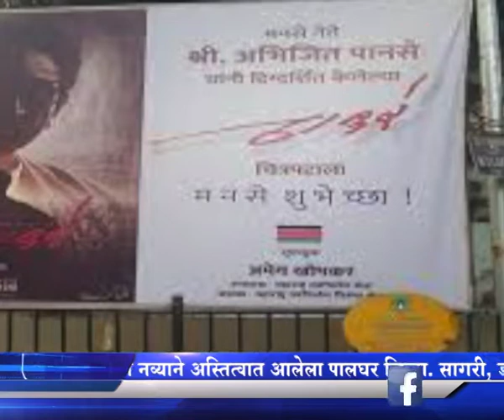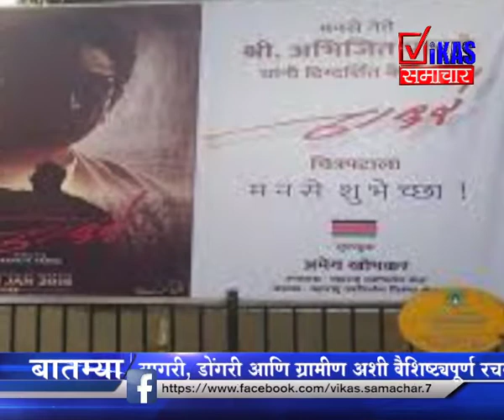शिवसेनेचा पंतप्रधान मोदी, भाजपा अध्यक्ष अमित शहांवर निशाणा